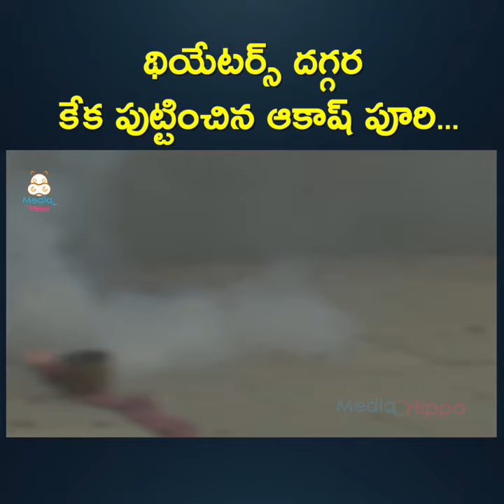థియేటర్స్ దగ్గర కేక పుట్టించిన ఆకాష్ పూరి | Akash Puri | Chor Bazaar | Bandla Ganesh | Media Hippo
Watch థియేటర్స్ దగ్గర కేక పుట్టించిన ఆకాష్ పూరి